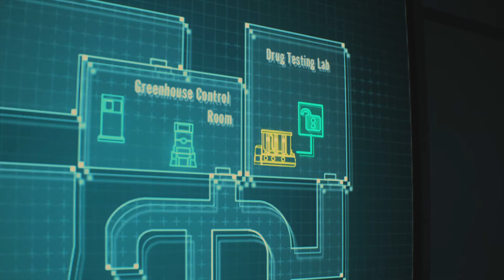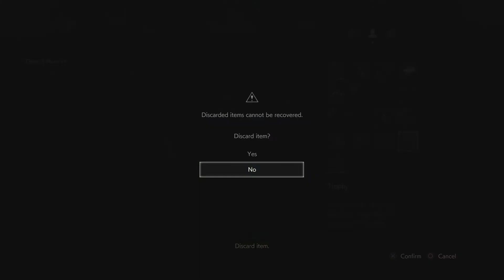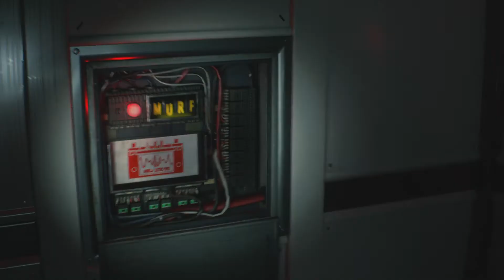Resident evil 2 remake - walkthrough Claire (alternate costume) 1st run part 7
part 7 of resident evil2 remake